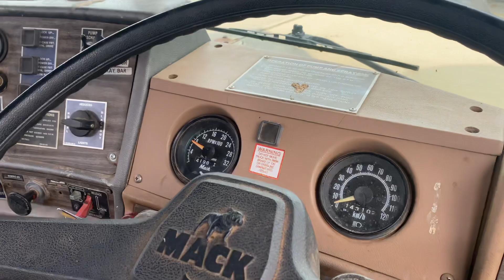Mack Water Tanker ARN 36697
TRUCK, TANK, WATER, HEAVY, MC3, 12500L CAPACITY, PUMP FEED, W/SPRAY BAR AND HAND SPRAY